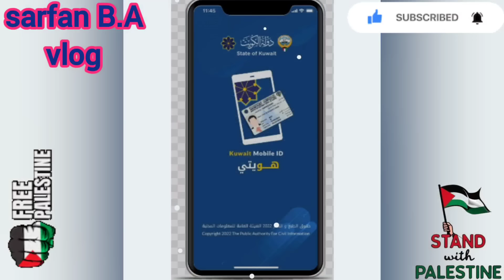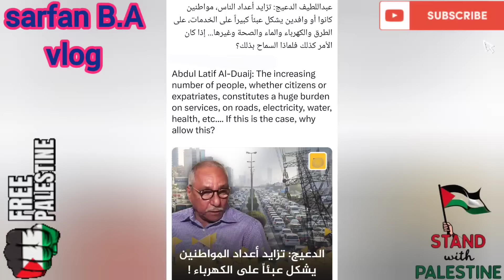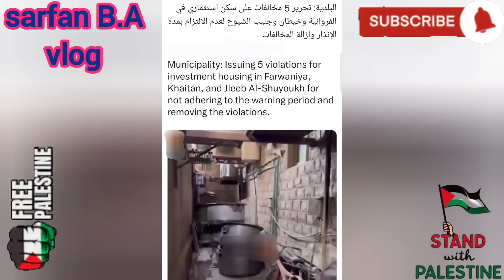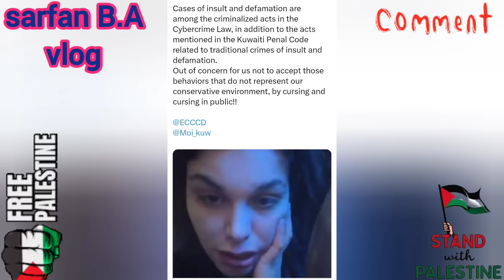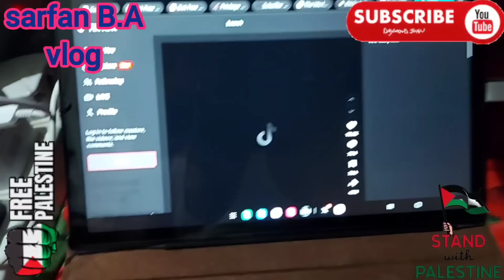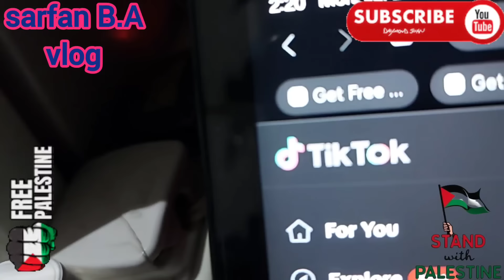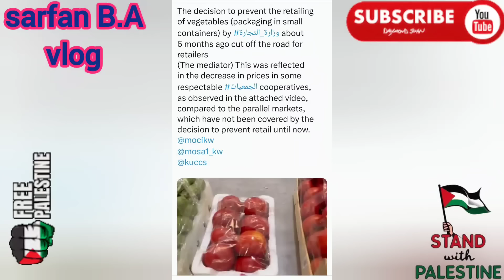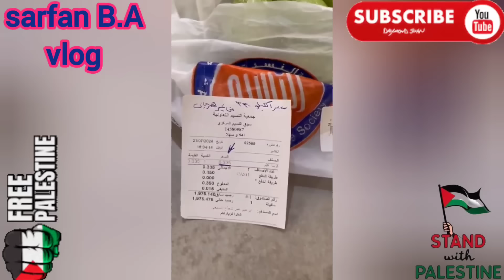🇰🇼😳☝️කුවේටි බාබා ගැන පල කරපු වීඩියෝව ගැටලුව🙆🤷